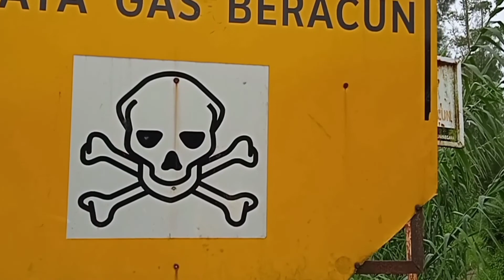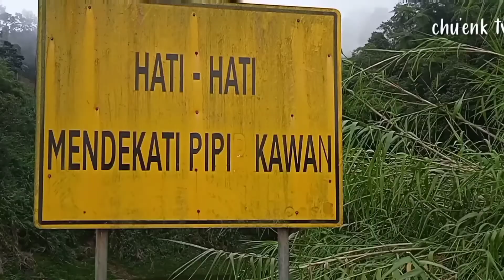jejak sinila 1979 tragedi memilukan#telaga kawah letusan sinila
tragedi memilukan bencana letusan
sinila membekas hingga kini...sekarang kawah sinila berubah menjadi telaga... kini telaga di manfaatkan para petani. khusus nya untuk penyiraman pada musim kemarau.. dan telaga juga di manfaatkan para hobi pemancingan.